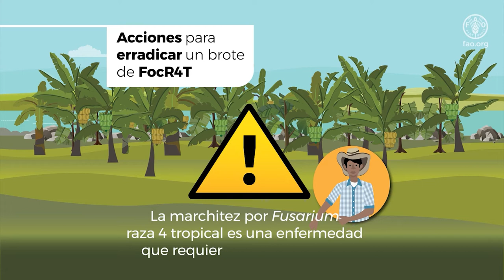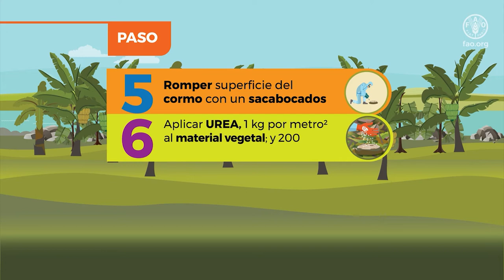Acciones para erradicar un brote de FocR4T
La marchitez por Fusarium raza 4 tropical es una enfermedad que requiere nuestra atención. Para la erradicación se debe contar con elementos de protección y bioseguridad y debemos seguir los pasos que te explicamos en este video.
Recuerda: ¡El éxito en la erradicación del Fusarium raza 4 tropical está en nuestras manos!